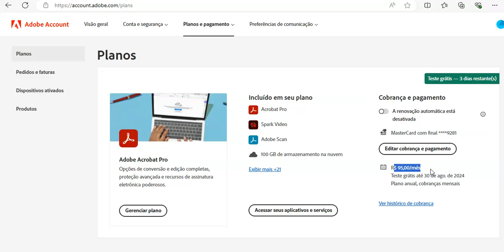Como cancelar a renovação automática do Adobe Acrobat Pro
Escreva suas dúvidas e sugestões nos comentários!!

Muito Obrigado, um Grande Abraço, fique com Deus e até a próxima!!!